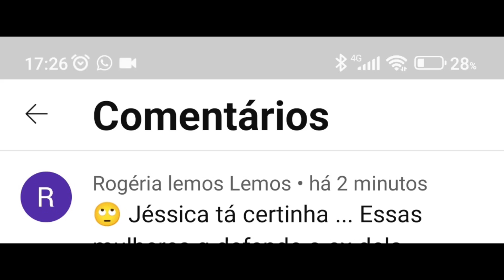CANTINHO DA JÉ - NUNCA VI ELA DIZER ABSOLUTAMENTE NADA